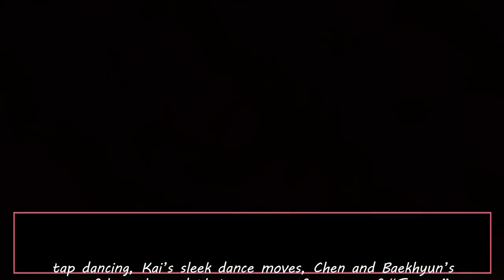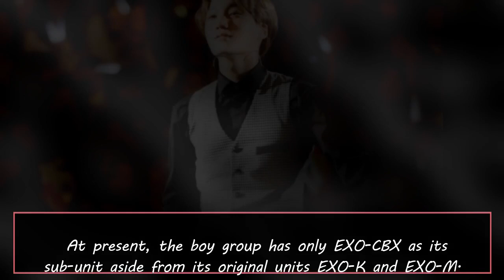EXO’s Kai Reveals His Desire To Form A Unit With D O